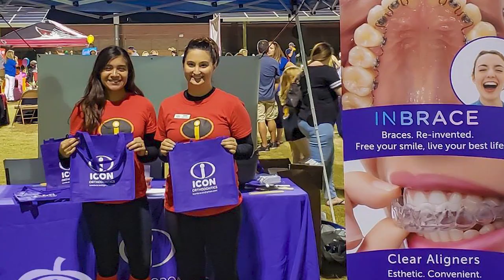Medical Testimonial Video: Icon Orthodontics -- Mackey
Full service video production and commercial photography with emphasis on corporate marketing and imagery. Local to Arizona, with a sterling reputation for professionalism, quality, and affordability.